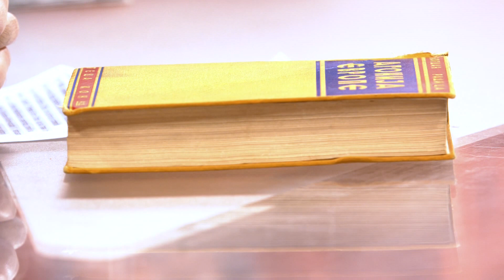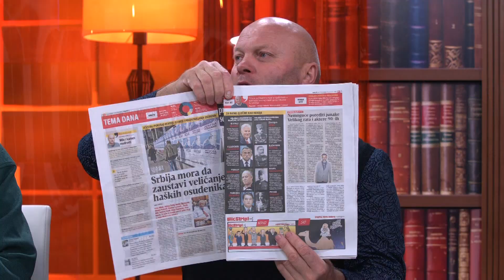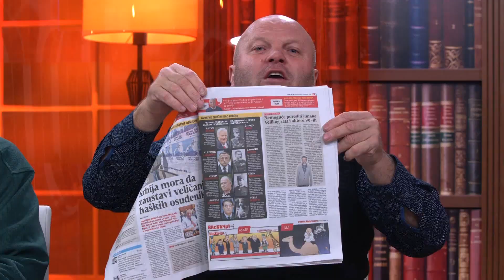BLIC protiv generala / Srbija mora da salje snimke albanskih zlocina Interpolu - DJS - (19.11.2018)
Gosti: Simo Spasić - Predsednik udruženja kidnapovanih i ubijenih na Kosovu i Metohiji
Tomislav Kresović - Analitičar